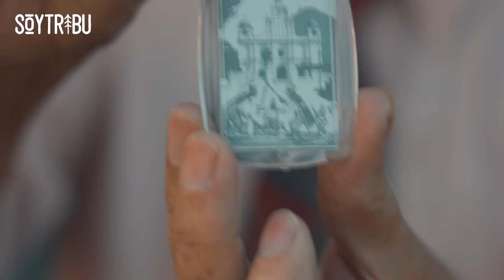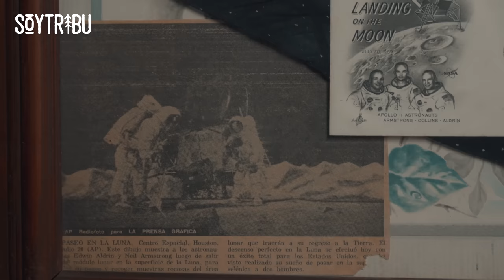VOY al PUEBLO EMBRUJADO de EL SALVADOR a PREGUNTAR SOBRE BRUJERÍA y ARTES OSCURAS 🧙🏽‍♂️ Episodio 199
Cuenta la leyenda que hay un pueblo en ElSalvador que está lleno de brujos. Ese lugar se llama Izalco, y yo, escéptico que soy, decidí ir a averiguar la verdad del asunto. Pero antes de llegar allí haría un tramo de ruta complicada hasta llegar a unas de las cascadas más bonitas que jamás vi. Señoras y señores, sean bienvenidos y bienvenidas a un nuevo episodio de SoyTribu 🧙🏽‍♂️ ⬇ ⬇ ⬇ ⬇ ⬇ ⬇ ⬇ ⬇ ⬇ ⬇ ⬇ ⬇ ⬇ ⬇ ⬇ ⬇

💻 EDICIÓN ➳ @lia.eter & @soytribu

🚨 ¿QUÉ LOCALIZADOR GPS Y ALARMA ANTIRROBO UTILIZO?

📹 ¿QUÉ INTERCOMUNICADOR DE SENA USO?

🗺️ ¿CON QUIÉN HAGO VIAJES ORGANIZADOS?

🆘 MI SEGURO DE VIAJE DE CONFIANZA IATI ➳

➳ Devil and The Perfects - Boom da boom
➳ MIGRA - Remixes
➳ White Drift - Operator
➳ NUMA - Essencia